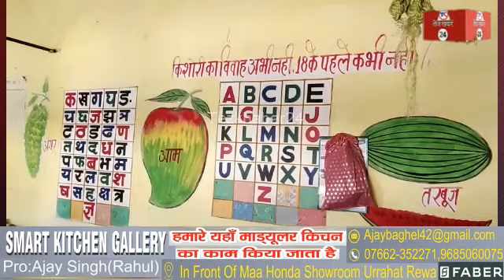रीवा, आदर्श आंगनवाड़ी केंद्र में चोरी की घटना ,ताला तोड़कर मोबाइल और जेवर लेकर चंपत हो गया चोर।